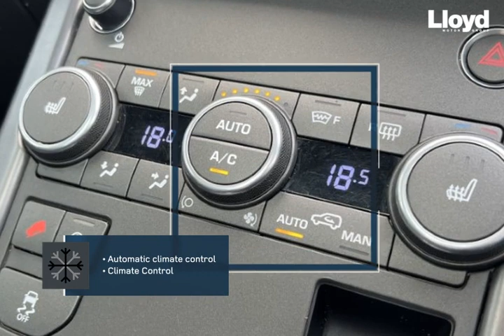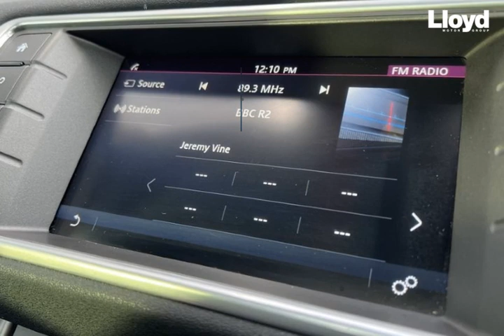LAND ROVER RANGE ROVER EVOQUE 2.0 TD4 Landmark 5dr Auto 2018 - Lloyd M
Check out this LAND ROVER RANGE ROVER EVOQUE 2.0 TD4 Landmark 5dr Auto 2018, Automatic. Color: transmission in Moraine Blue. Let's give you a quick walkthrough of the specifications: 60:40 rear seat fold, All-Wheel Drive (AWD), Two-zone Climate Control with second row vents, Premium alarm, Tailgate finisher - 'Black', Bluetooth(R) telephone connectivity with streamed audio, Bonnet louvres: Graphite, Dynamic Body Style (claddings,  bumpers,  sills), Capless fuel filler (central locking), Cruise control and Speed Limiter, Daytime running lights, Double locking, Ebony Morzine headlining, Electronic Active Differential with Torque Vectoring by Braking, Door mirror caps: Black Gloss, Convex driver and passenger door mirrors, Dark Satin Brushed Aluminium trim finisher, Privacy glass, Heated washer jets, Power-fold,  heated door mirrors with approach lights, PVC IP facia, IP contrast stitching: Ebony/Ebony, Plastic loadspace scuff plate, Locking wheel nuts, Lumbar support - four-way,  front seats, Manually adjustable steering column, 8-way driver's seat, Navigation system - Region 1 (Europe), 12x12-way electric front seats, 8-way power passenger seat. At Lloyd Motors, we are redefining the dealer experience.